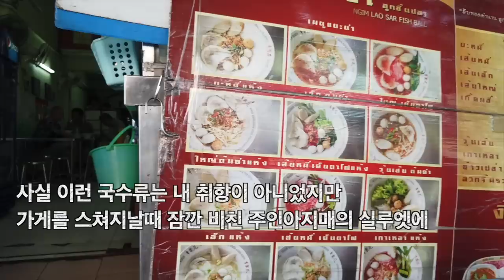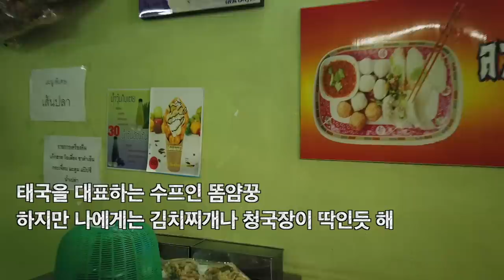걸어서 태국속으로, 걸그룹 미모 국수집 아줌마의 나를향한 애정공세, 백만뷰 가즈아! [Minos Studio]